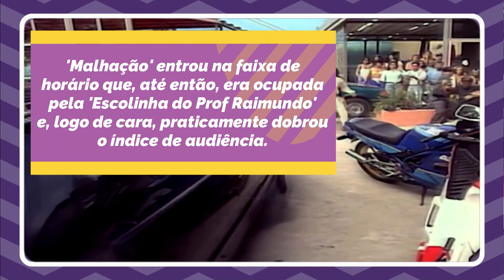MALHAÇÃO 1995 || Como está o elenco da 1ª temporada? || Antes e depois 1995 - 2023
Como está o elenco de "Malhação 1995" em 2023?
As idades dos artistas do elenco principal, coadjuvante e figurantes estão atualizadas para ABRIL DE 2023!

Acompanhe aqui o antes e depois do cast desta série teen brasileira que fez história na TV por 25 anos. Também relembraremos daqueles que já faleceram.

Sinopse:
A Academia de Malhação, ponto em comum da vida dos personagens que a usam como segunda casa, é cenário para o amor da personagem de Juliana Martins, a bailarina Isabella, e Héricles, um rapaz que vem do interior para trabalhar e estudar, interpretado por Danton Mello e que acaba morando na academia.

Já assistiu? se já, curtiu a série? Não deixe de comentar!